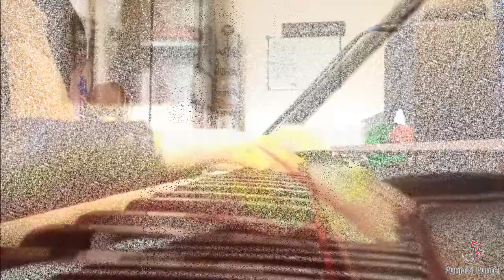Foreigner Gora Jatt Singing Babbu Maan Mole Song | Foreigner Reaction On Babbu Maan New Song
Foreigner Singing Babbu Maan Mole Song | Reaction On Babbu Maan New Song |